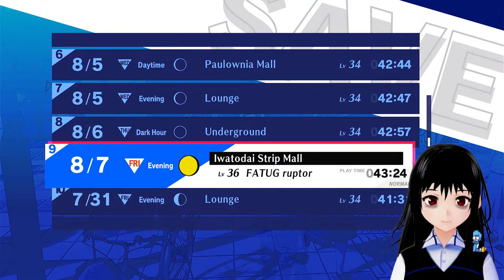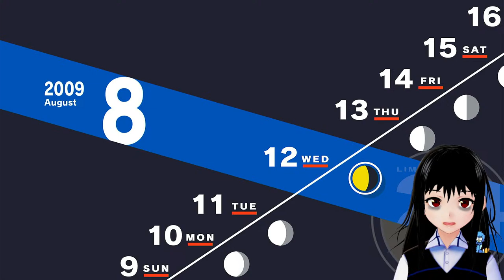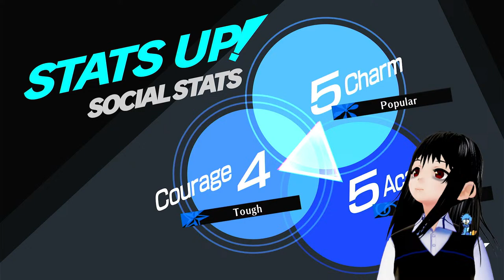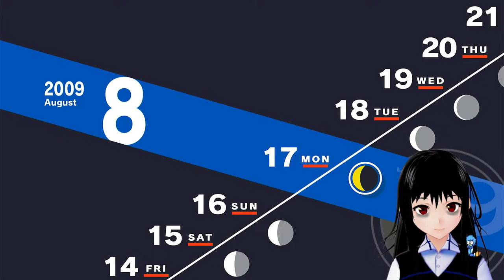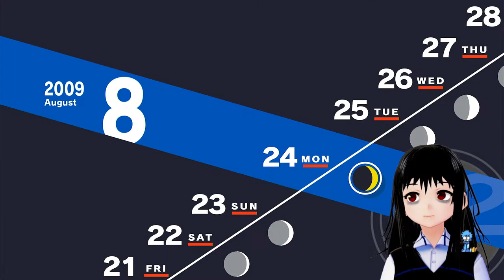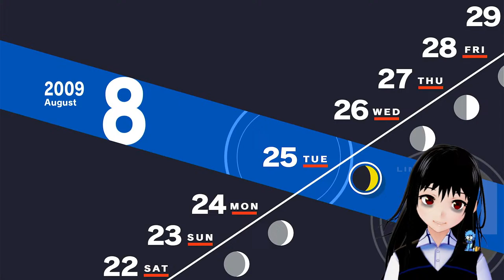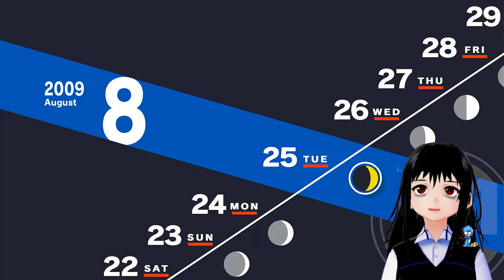SPICY?!?!? - Persona 3 Reload Part 15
HEY! Check out the new Discord server I made for this channel!

These are the rules for the chat. Please follow them so everyone can have fun here:
vvvvvvvvvvvvvvvvvvvvvvvvvvvvvvvvvvvvvvvvvvvvvvvvvvvvvvvvvvv
-No spamming
-Backseat gaming allowed
-No spoilers for the game
-Please refrain from speaking any other language besides
    English for Mods please.
-Respect each other. Everyone is welcomed here.
-Try to keep chat on topic.
-No full caps!!!
-Sit back. Relax. And enjoy your time here!